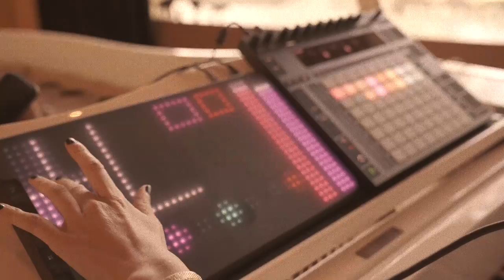DELAURENTIS - Gnossienne No.1 (Erik Satie) [LIVE SESSION]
Adaptation of Erik Satie's famous "Gnossienne No.1".
Ableton & Erae Touch Embodme & Piano Live Performance by DeLaurentis
Video directed by Marjorie Lhomme

DeLaurentis revisits music from the past century with the technologies of
the future : artificial intelligence music tools !

She adapts and revisits in a modern way and with her electronic touch some famous classical french works from
the end of the 19th century & early 20th century : Claude Debussy, Erik Satie, Gabriel Fauré, Jules Massenet,
Camille Saint-Saëns and Maurice Ravel.
This new LP titled "Classical Variations Vol.2," follows the release of "Vol.1" in 2019.
Producer DeLaurentis used artificial intelligence tools to meet the challenge of respecting the original score
while infusing her personal touch, where the voice creates a common thread between emotion and technology.

In this new LP, she uses artificial intelligence tools developed by Sony CSL.
They are called DrumGan, Notono, Pia, DrumNet, and DeLaurentis imagines them as manga characters straight
out of Miyazaki films. Entities with whom she collaborates by transforming happy accidents into inspiration and
giving birth to new sounds. For a year, she conversed with these digital partners in the Sony CSL studio in Paris.
And since this experience, observing the behavior of these A.I has been part of her creative process.
On the variation "Méditation de Thais," she makes a virtual choir of several dozen voices sing, this time using an
IRCAM technology called "Virtual Choir," developed by Greg Beller. An experience accompanied by Ircam
Amplify. technologies allow her unlimited creativity.
As an ambassador of French Tech, she is invited to the Namm Show 2023 in Los Angeles to present the Erae
Touch instrument from the Embodme brand.